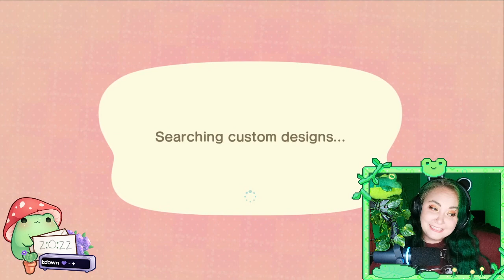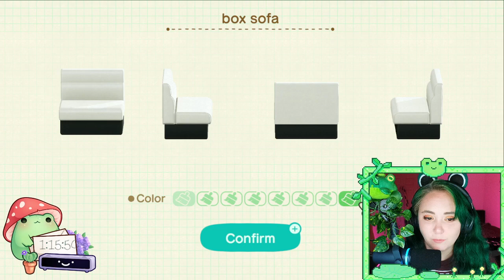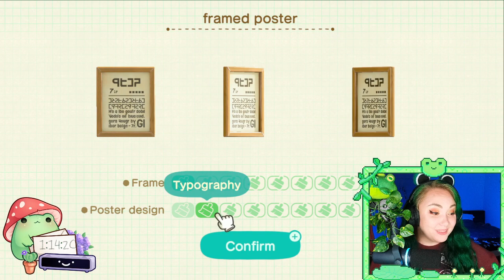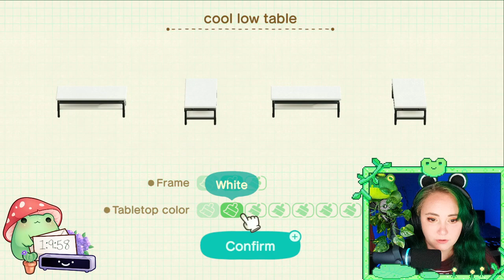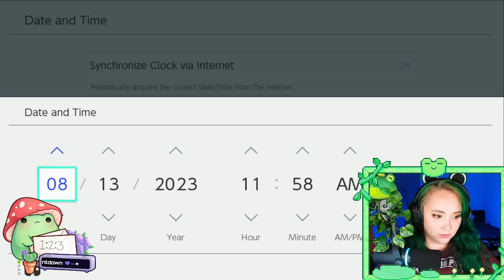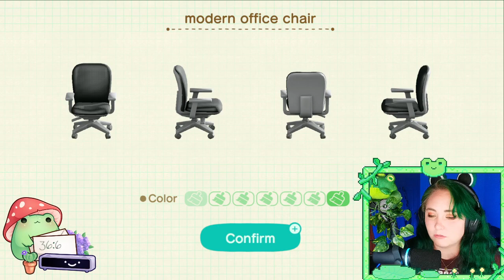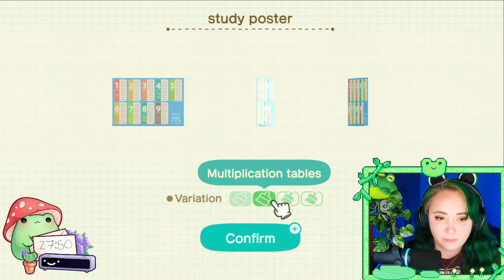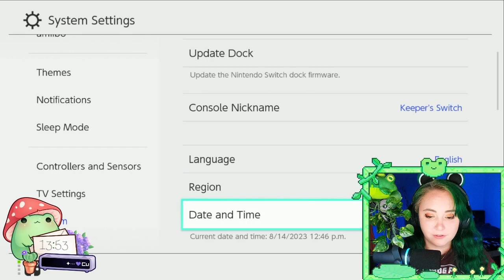continuing our build up! school and medical centre?: ACNH - Part 2 | August 11, 2023